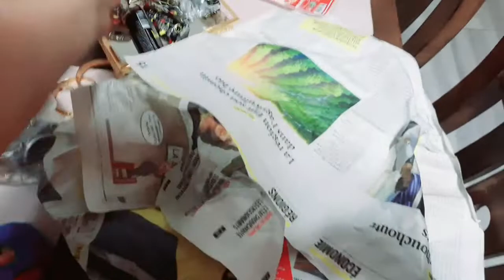أجواء الموسم و التبوريدة في البادية يااااا سلاااامRacha Beauty\رشا بيوتي